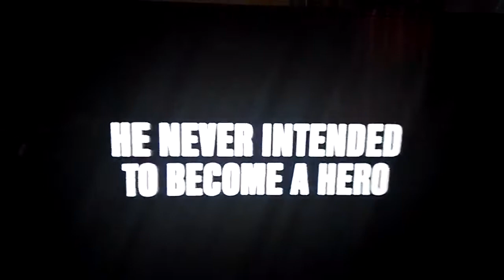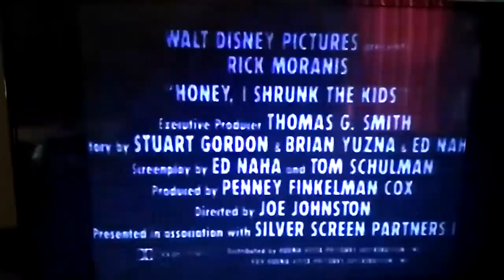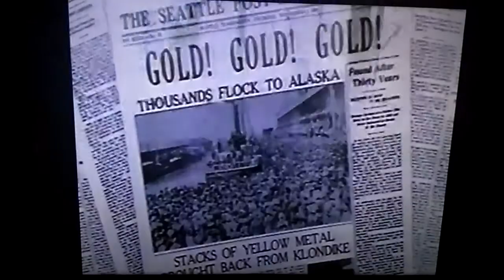White Fang (1991) VHS Previews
Here Is The Opening To White Fang 1992 VHS And Here Are The Order:
1.Green FBI Warning Screens
2.Now You Can Own These Hit Titles From Walt Disney Home Video Screen
3.The Rocketeer Trailer
4.Honey, I Shrunk the Kids Trailer
5.Feature Presentation Screen
6.Walt Disney Pictures Logo
That's All.